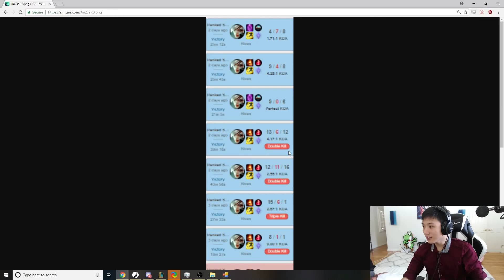[ Box Box ] Riven vs Aatrox [ Rangeguy78 ] Top Box Box Riven Stream